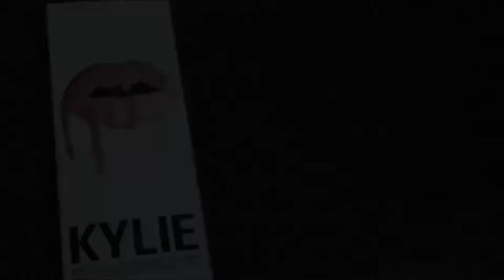Kylie Lipstick (Bandwagon)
Wednesday Group:
-Desoloc
-Gallardo
-Cauyag
-Salvan
-Porras
-Torcende
-Lechejan